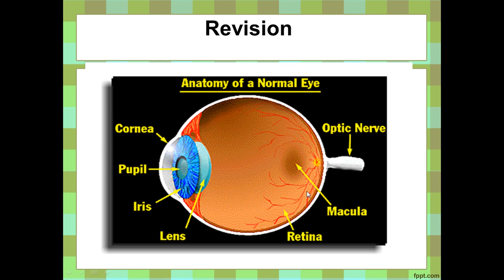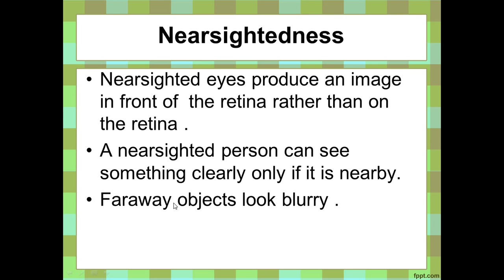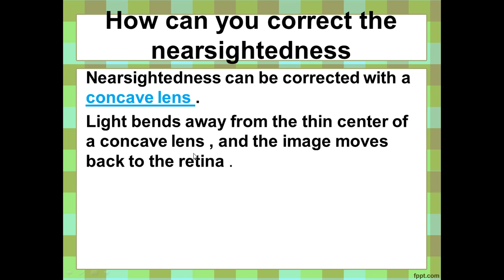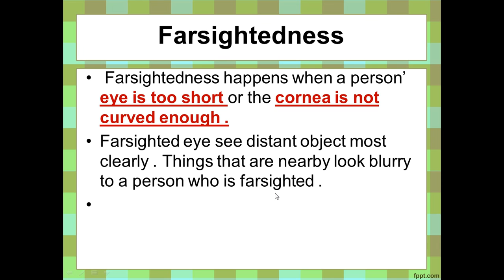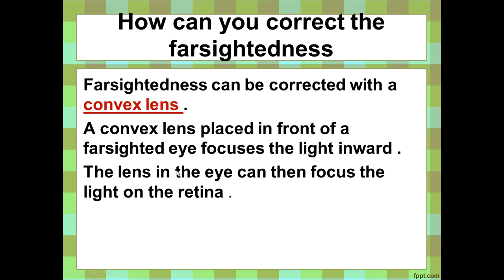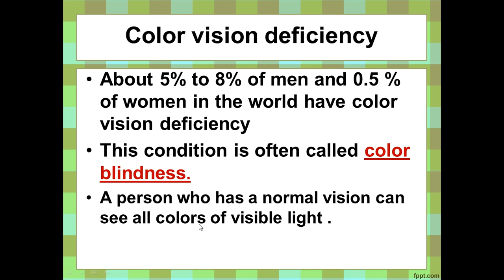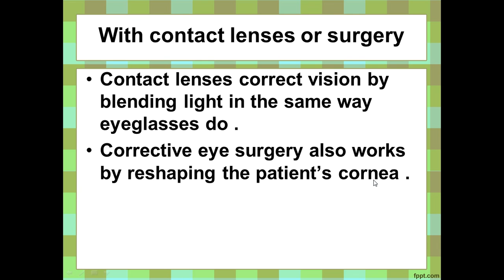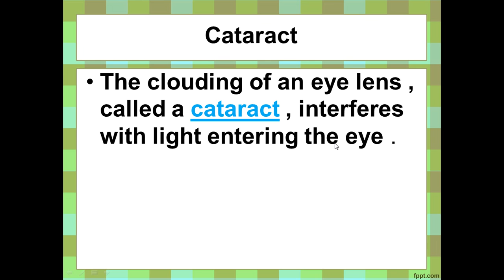متوسطة الجامعة - سابع دبلوما أمريكية - علوم - G.7... Common Vision.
أ/ محمد تهامي